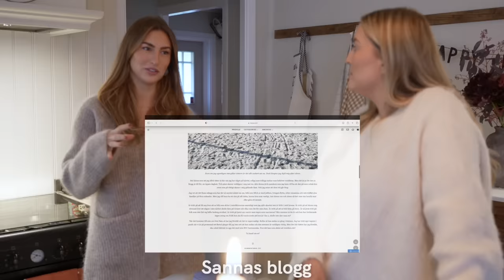I BADRUMSSKÅPET MED SANNA JÖRNVIK DÉMAN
Videon innehåller reklam för Estrid. Koden AURORAEMELIE ger dig hela kitet för 95:- istället för 164
Annonlänkar till Sannas favoriter,

Rosmarinspray för hårbotten (på så bra pris här)